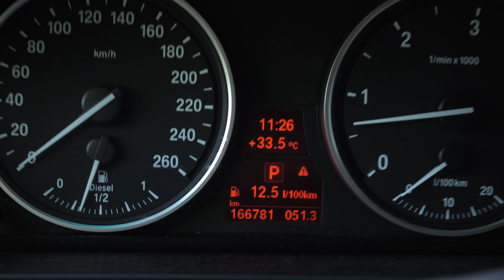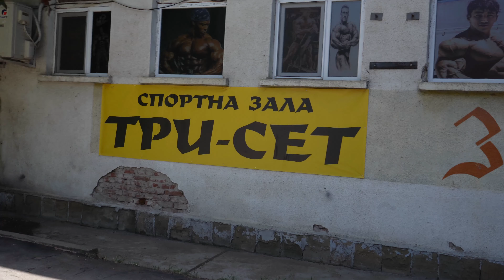ДЕН В ЖИВОТА НА КУЛТУРИСТ - БУТАЩА ТРЕНИРОВКА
Повечето планове и задачи, които бяха за деня, се отмениха за друг ден, въпреки това се надявам да ви е харесало!
Благодаря на всички , че цъкнахте да гледате този клип.
Ще се радвам да задавате въпроси и теми, които искате да засегна в следващите клипове!
Споделете с ваши приятели и харесайте , така ме подкрепяте адски много и ме мотивирате да проъдлжавам с тези видеа!
Също така засилсвате алгоритъма на Youtube.
Може да ме последвате в инстаграм , ако вече не сте!